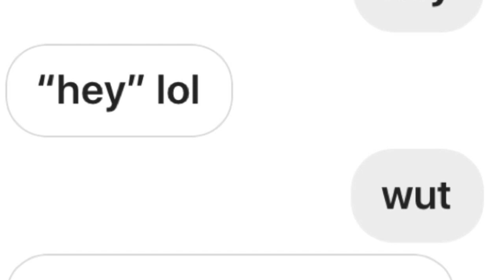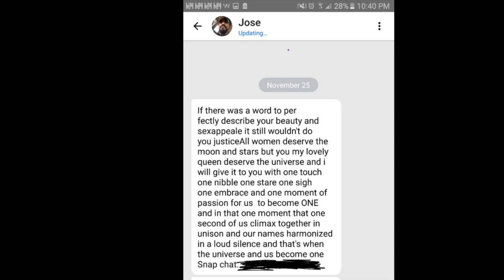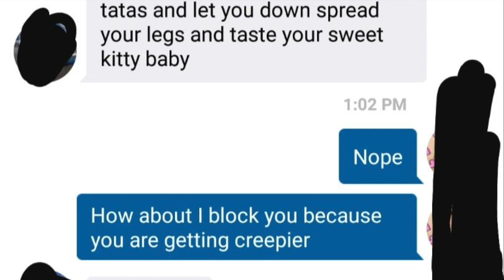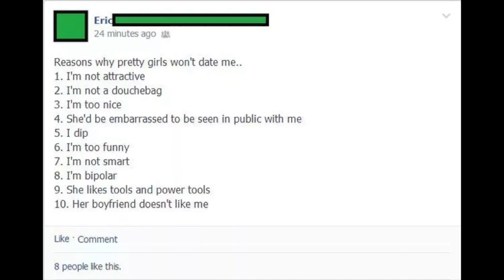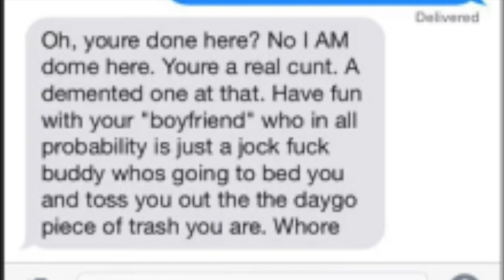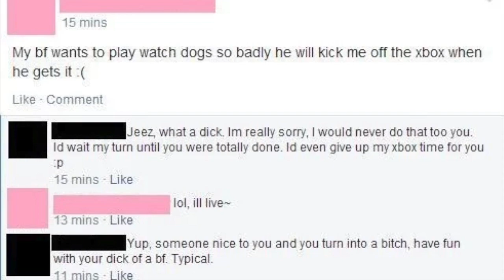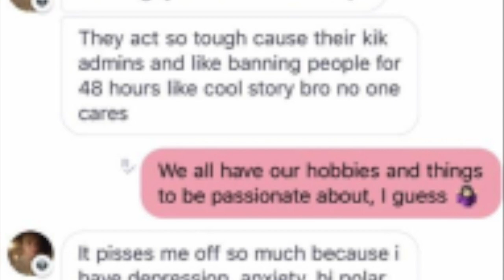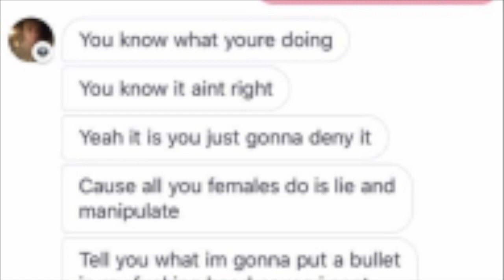Let's Endure Nice Guys Cringe - r/niceguys